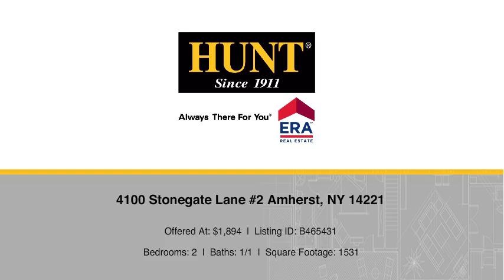4100 Stonegate Lane #2 Amherst, NY 14221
The Maxian Culeton Team  at HUNT Real Estate ERA - Williamsville/Clarence
2 beds 1/1 baths